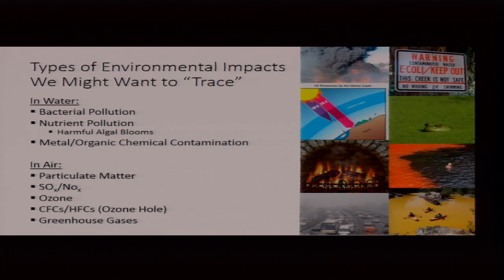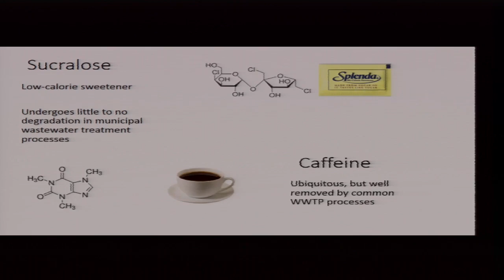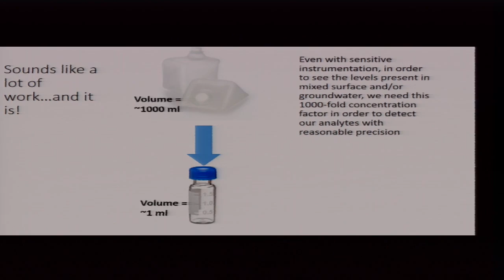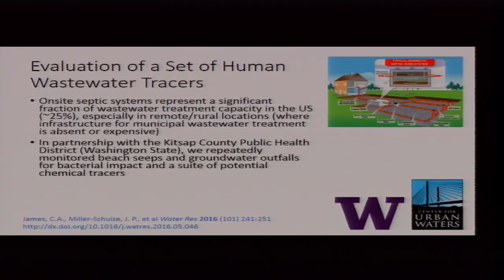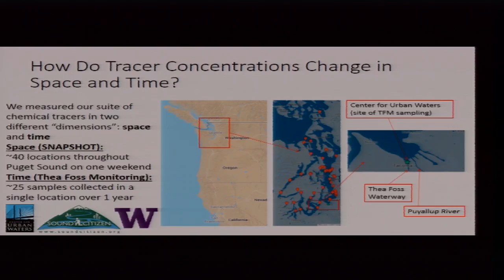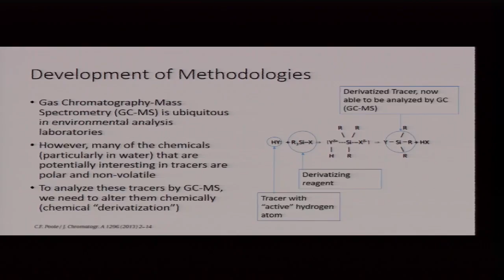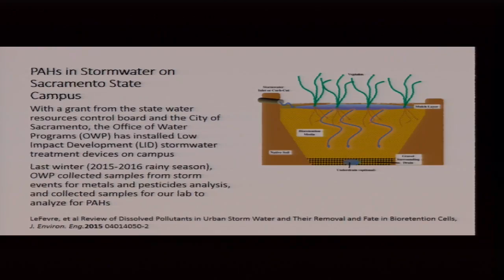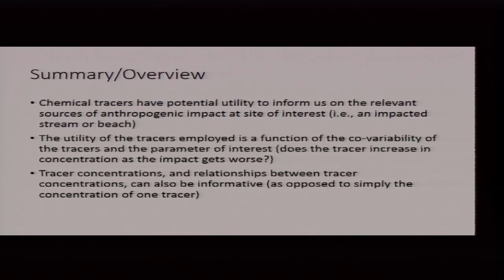UCSB Bren School of Environmental Science & Management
Justin P. Miller-Schultze
Assistant Professor

Chemical Tracers of Anthropogenic Impacts on the Environment